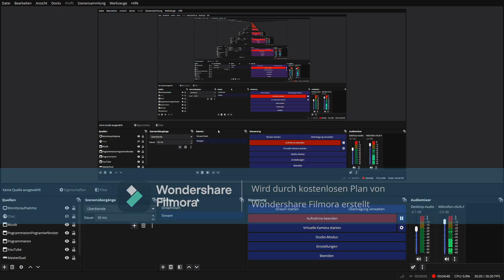Leute ich Streame btw.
Hoffe das Video hat euch gefallen